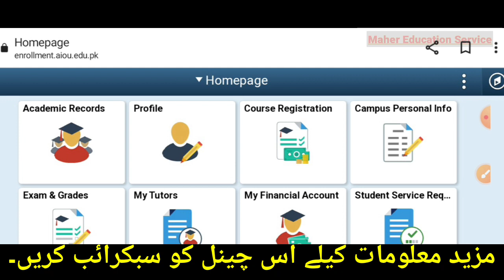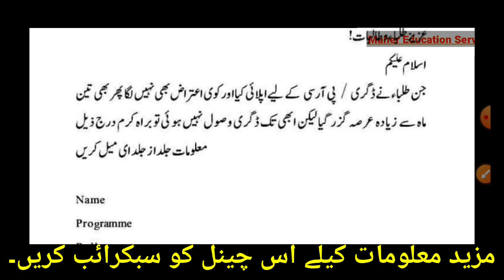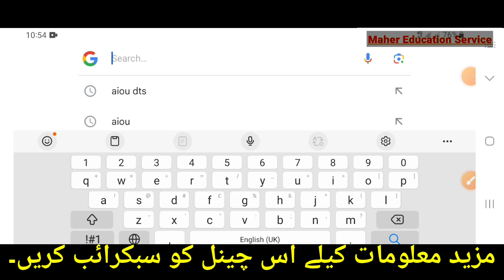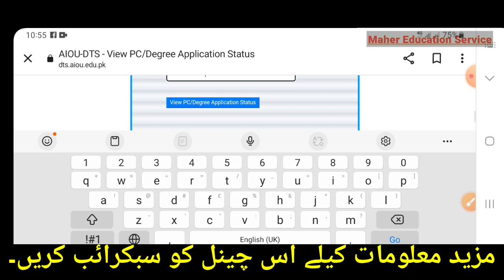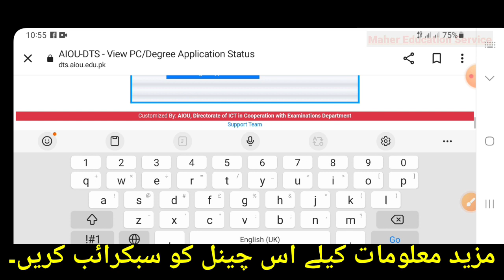AIOU Degree Not Issu |How To Check Degree Status| AIOU DTS System | Abhi Tak Degree Issu Nai hoi